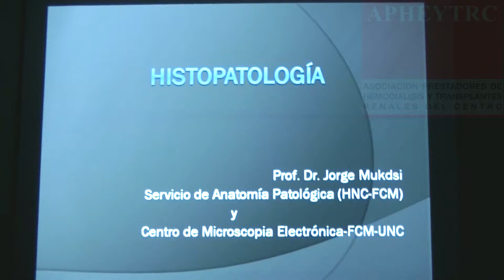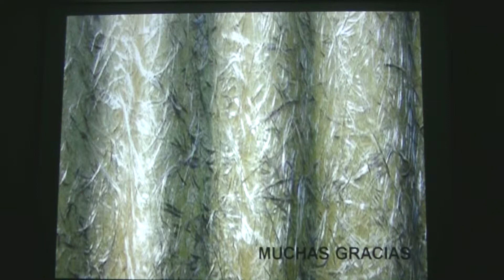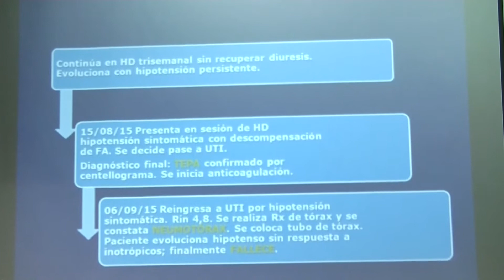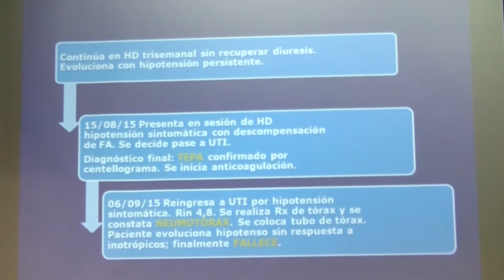PRESENTACIÓN DE CASO CLÍNICO PARTE 2 DR JORGE MUKDSI 22/11/2017